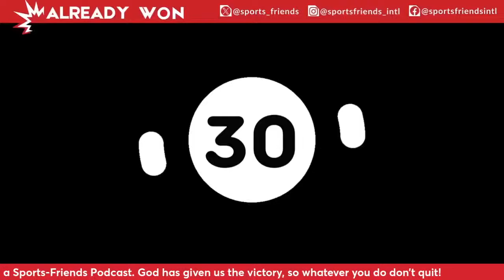Already Won - Marcus Landry (NBA Alumni) - S1:E5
TUE MAR 5 Marcus Landry is an NBA Alumni and global seasoned veteran – stints notably with the Knicks, Celtics and Bucks, but also in Spain, China, and Korea. Having an MVP career at UW-Madison eventually being knocked out of the NCAA tourney by Steph Curry’s Davidson He met his wife Efueko (Osagie), who played basketball at Marquette University and together they have 4 children. He is currently a farmer in Wisconsin helping to raise sustainable livestock and crops helping children from the city of Milwaukee to discover their passion for farming.